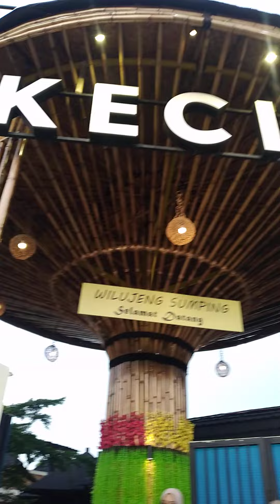Kampung Kecil 6